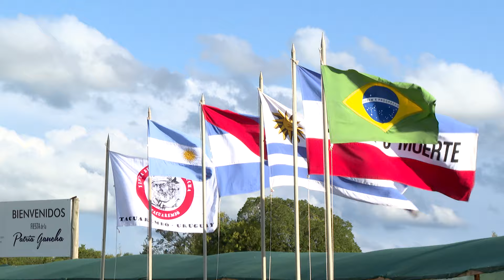Una semana a pura Fiesta en la Patria Gaucha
La 37ª edición de la Fiesta de la Patria Gaucha recibió este fin de semana la visita del Presidente de la República y varios ministros de estado. El sábado el tradicional desfile tuvo la participación de 4000 caballos y jinetes de distintas localidades.